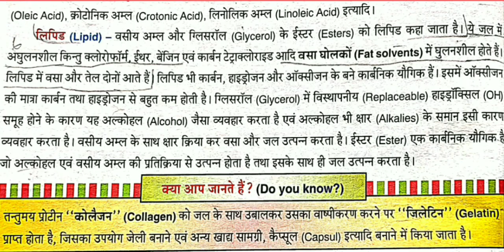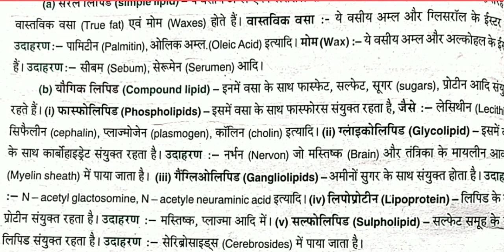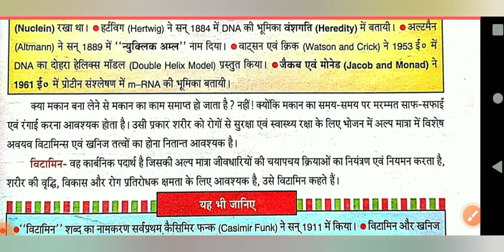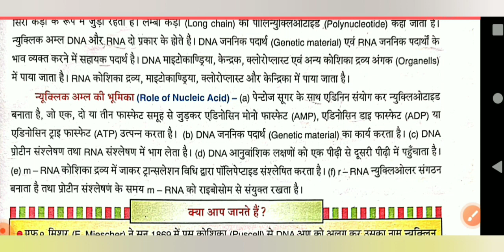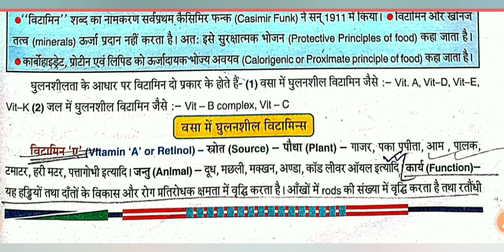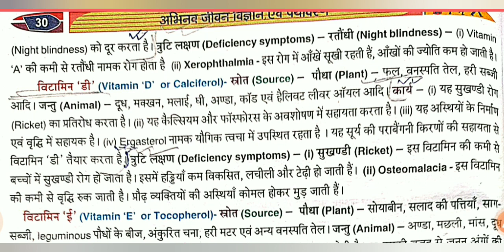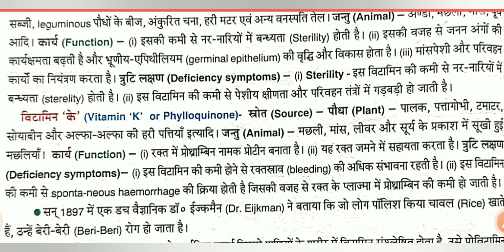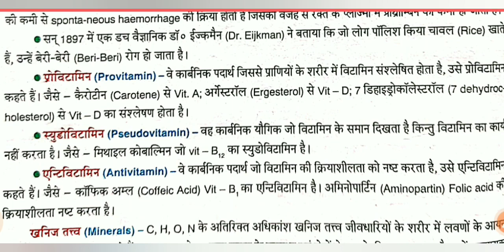Life science chapter - 2 Vitamin & Lipid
hey guys here you will find simple and easy explanation of vitamins and their classification and about lipid and their classification with examples for more videos of class 9 life science quick here the given link below 👇

Thankyou 😊